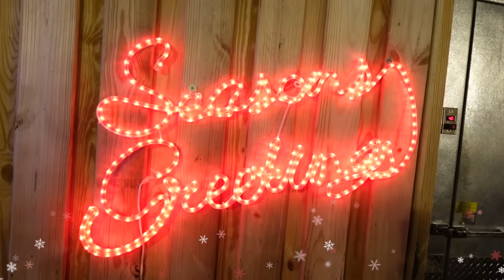NANA'S GOT JOKES! 😂 | VLOGMAS DAY 2 🎄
💜 INSTAGRAM!